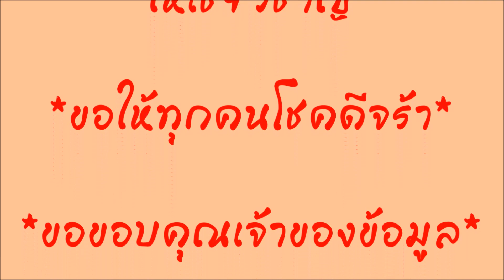เลขเด็ด หวยพระบรมวันพระราชสมภพ งวด1/8/59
เลขเด็ดงวดนี้# เป็นแนวทาง

** ขอบคุณเจ้าของข้อมูลทุกท่านที่เอิ้อเฟื้อ**

เราจะถูกหวย เราจะรวยไปด้วยกัน

โปรดสนับสนุนล็อตเตอรี่ สลากกินแบ่งรัฐบาล ที่ถูกต้องตามกฎหมายเท่านั้น
การลงทุนมีความเสี่ยงผู้ลงทุนโปรดศึกษาให้เชียวชาญ
ขอให้ทุกคนโชคดีจร้า